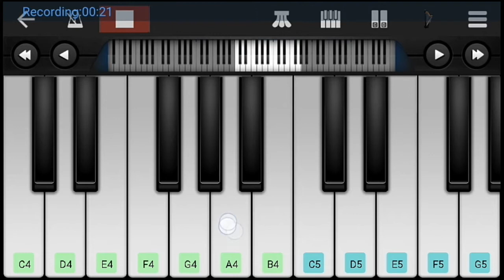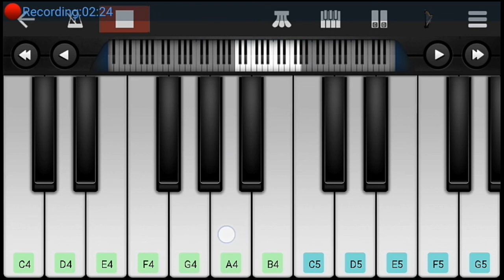Bai Mi Ladachi Ga Ladachi On Mobile Piano.